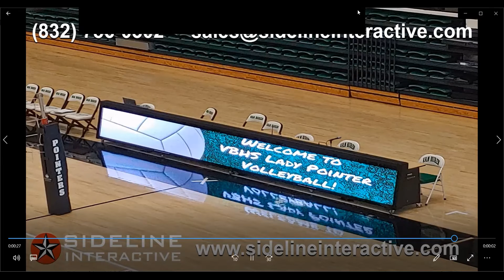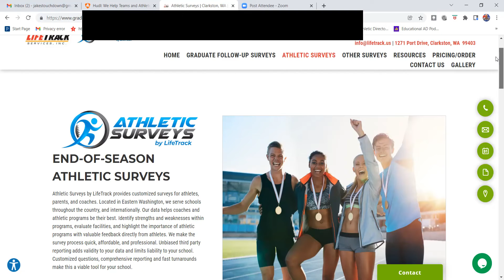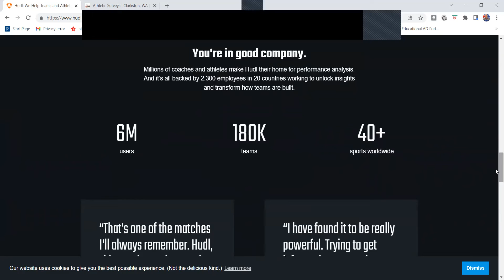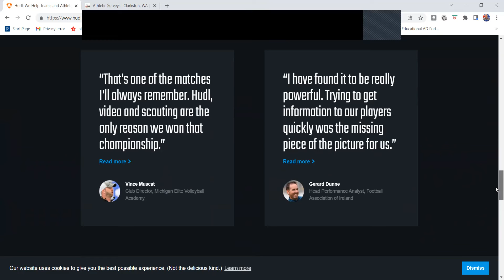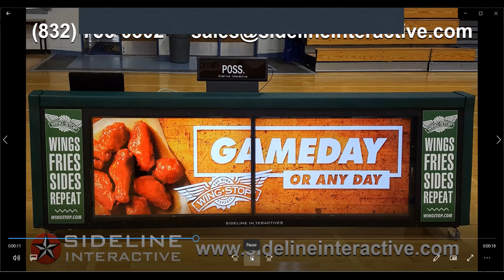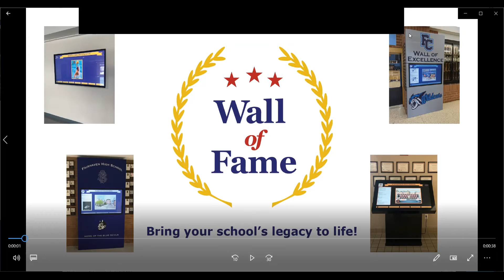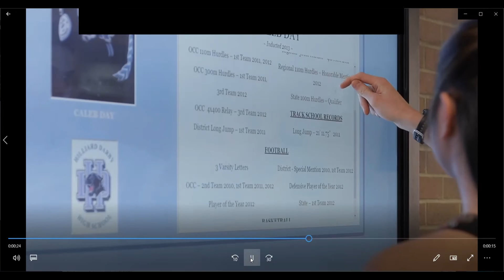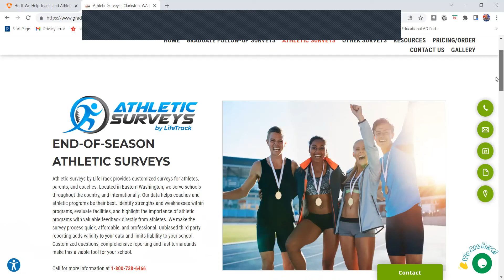Vol. 3 #28 Dr. Meghan Halbrook, Dir. of Master's Program Sport Leadership at Randolph College (VA)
The LAST Day of the NIAAA's National Conference and we've got Another "Back to COLLEGE" visit - this time with Dr. Meghan Halbrook who is the Director of the M.A. in Coaching & Sport Leadership at Randolph College in Lynchburg, Virginia.  Dr. Halbrook shares her story along with some very interesting research findings that will help all athletic directors and leaders better help their students and coaches!  THIS is the Educational AD Podcast!